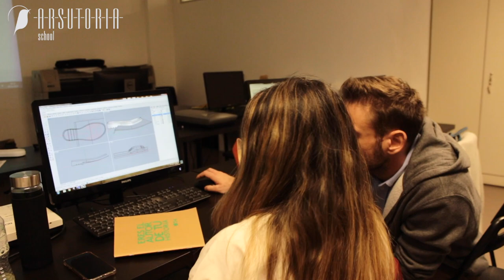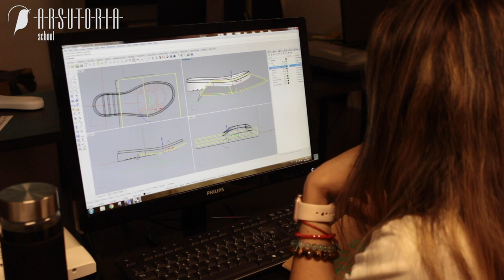Shoe 3D Digital Design student’s feedback - Carla Lopez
Shoe 3D Digital Design class story:
Listen to Carla Lopez experience.
Carla from the US, a B.F.A. in accessories design & fabricaton graduate from FIT, tells her experience in the 3D Digital Design class.